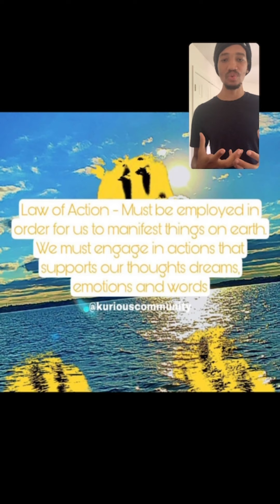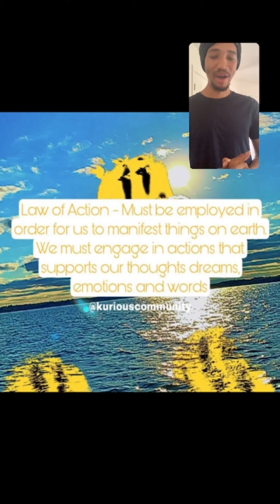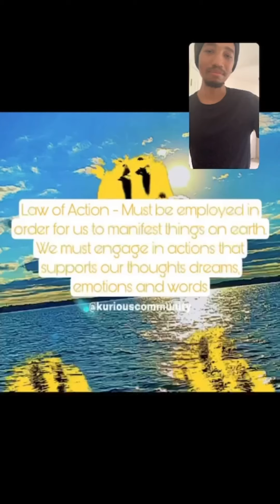How to Measure Intelligence 🧠 (not what you think)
Today’s message Is on how to measure Intelligence and the Value of taking action.

Much love and blessings to you. 🙇🏾‍♂️